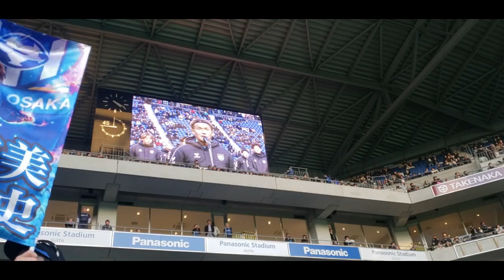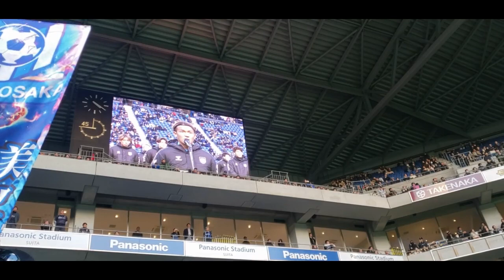ガンバ大阪 2023最終節 キャプテンからの挨拶。（今年、黄金の脚無かったですね)